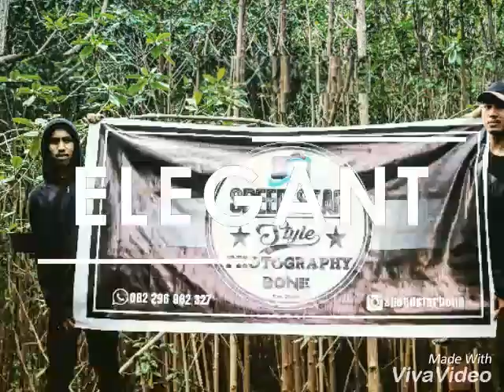ANAK SPEED STAR ☆STYL☆ PHOTO GRAPHY BONE📷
Cemon join di  komunitas kami  ~